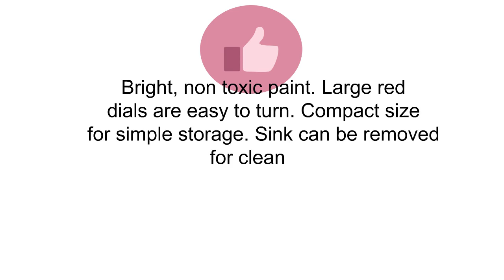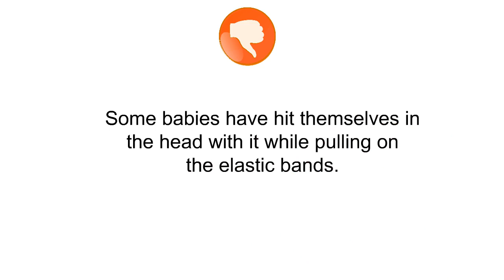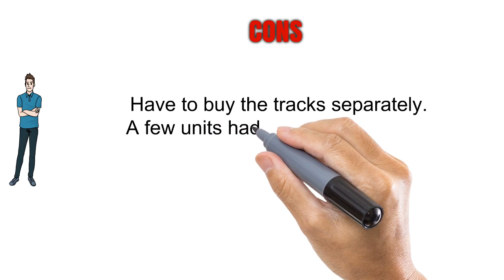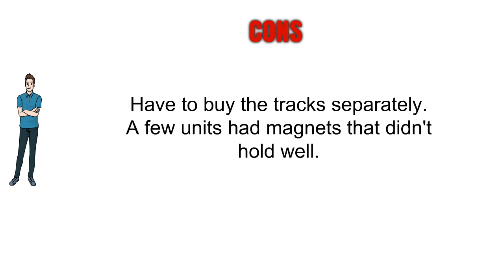Top Wooden Toys To Purchase 2019 - Wooden Toys Reviews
3. Hape Gourmet Kitchen Kid's Wooden Play Kitchen in White (Discontinued by Manufacturer)
2. Manhattan Toy Skwish Classic Rattle and Teether Grasping Activity Toy
1. Orbrium Toys 12 Pcs Wooden Engines & Train Cars Collection Compatible with Thomas Wooden Railway, Brio, Chuggington